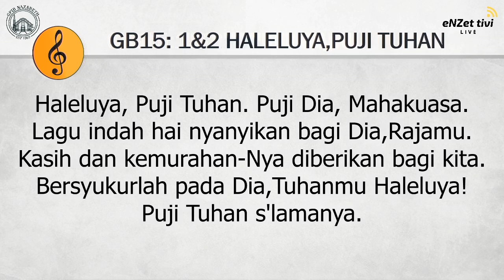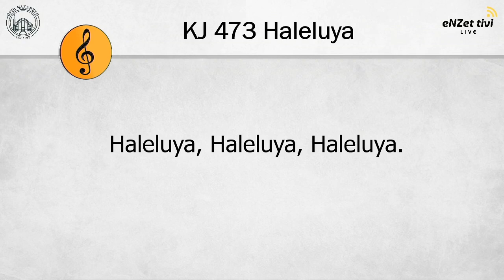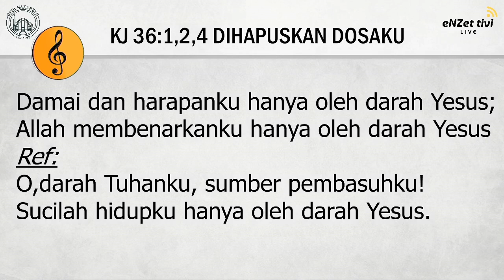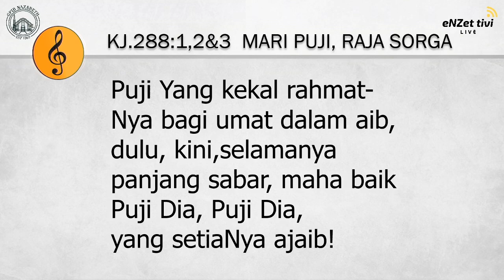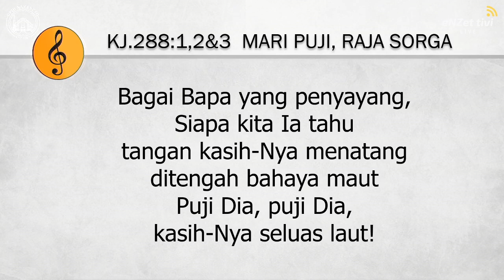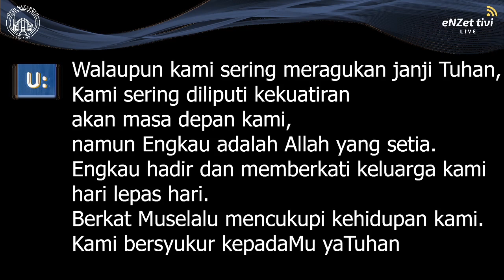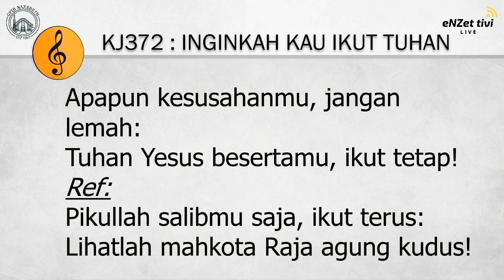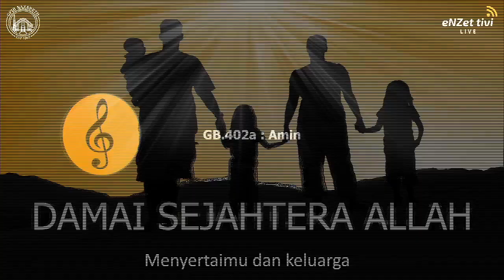Ibadah Keluarga | Rabu, 29 April 2020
Paduan Ibadah Keluarga: Sebelum ibadah dilaksanakan, baiklah kita membaca tata ibadah ini, sehingga kita dapat mempersiapkan:
1. Perlengkapan yang diperlukan
- Alkitab
- Video yang dibagikan untuk renungan, karena itu diperlukan juga:
- Perangkat menampilkan video
- Jika tidak berhasil mengunduh video, silakan menggunakan SBU
- Wadah untuk mengumpulkan persembahan
2. Pelayan yang diperlukan Jika tidak berhasil mengakses eNZet tivi

Jika ibadah sudah selesai. persembahan dapat diserahkan ke Majelis Jemaat dengan cara:
1. Transfer:
- BNI a/n Gereja Nazareth AC No. 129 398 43
- BCA a/n Majelis Jemaat GPIB Nazareth AC on. 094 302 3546

2. Jika ingin langsung diserahkan: masukkan dalam amplop dan dimasukkan ke dalam kotak persembahan di Kantor Majelis Jemaat

Presbiter bertugas:
Pnt. Debby Roring-Poyoh

Pelayan Firman:
Pdt. Francisca Tuwanakotta